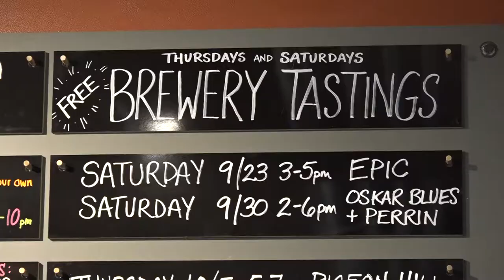CMJ 460 Craft Beer Cellar Beer Tasting Event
The Craft Beer Cellar of Grand Rapids hosts weekly beer tastings where breweries come in and talk to people about their beers while also giving free samples. The Craft Beer Cellar is also known for having a selection of beers to sample as well as beers to take home.